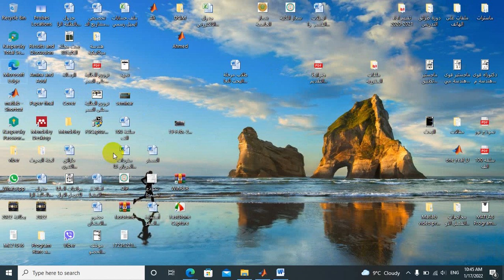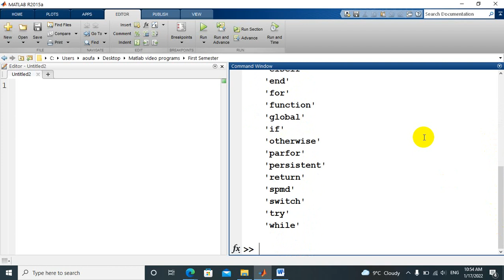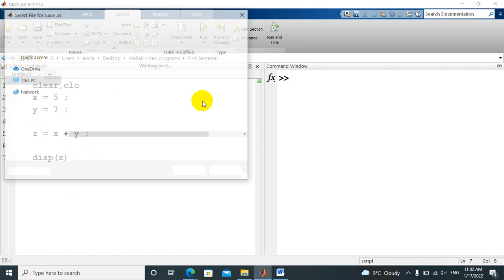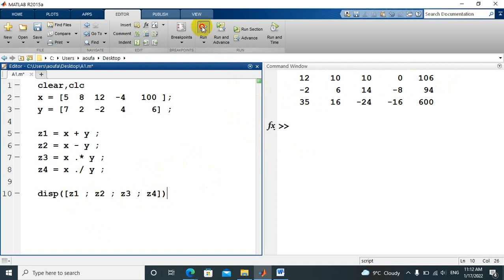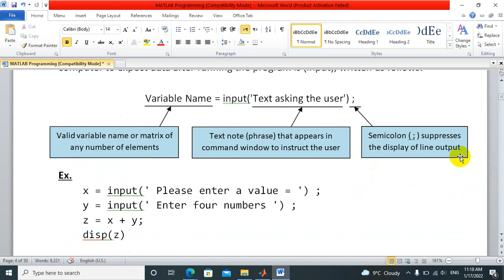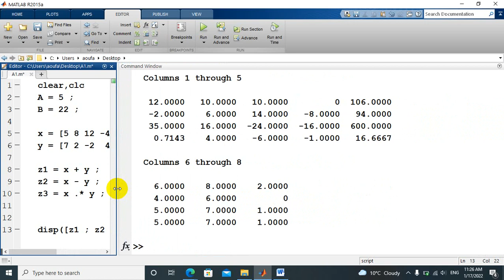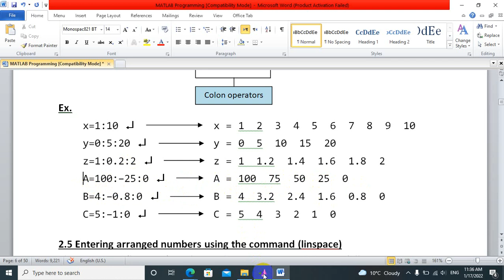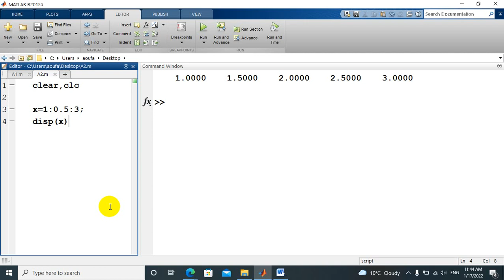مهارات الحاسوب - المحاضرة الثانية